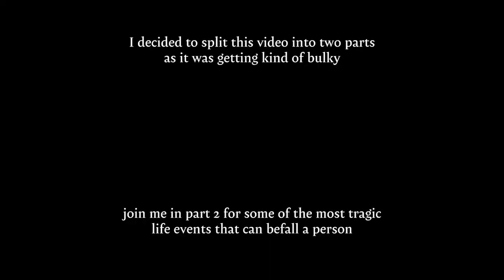Everything still sucks – 2 years of long COVID (part 1)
So it’s been two years and I’m still wiped out by long COVID. I split this video into two parts, so watch the second one to hear all about my money troubles and how you can help me 🧡

# Chapters

0:00 Introduction

## Symptoms

1:34 Fatigue
  2:22 ME/CFS
  3:15 Mobility aids
    Walking sticks
      the price has increased since I bought mine, sorry!

6:21 Fatigue episodes
  8:26 Fatigue storytime

11:18 Vision issues
  12:18 Driving
  13:12 Reading

## Medical interventions

14:28 Long COVID clinic
18:20 Cardiology
18:47 Neurology
  19:12 Rash storytime
  21:06 Neurology prognosis
  22:44 Neuropsychological assessment
25:30 Mental health support

## Personal interventions

29:41 Personal interventions
30:10 Fasting
32:45 Auto-immune protocol diet
35:16 Nattokinase
35:57 Cold water swimming
37:30 Nicotine patches
42:04 Hyperbaric oxygen

## Entitlements

43:36 Personal Independence Payments
45:29 Blue badge
47:46 Access card

49:37 Go watch part 2